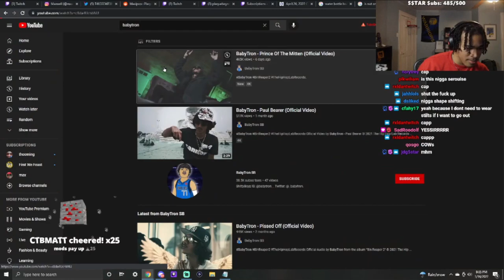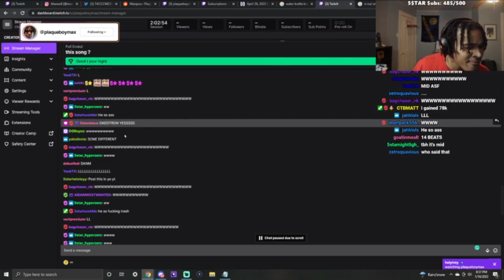plaqueboymax Reacts to BabyTron - Prince Of The Mitten (Official Video) AND THEN THIS HAPPENED......